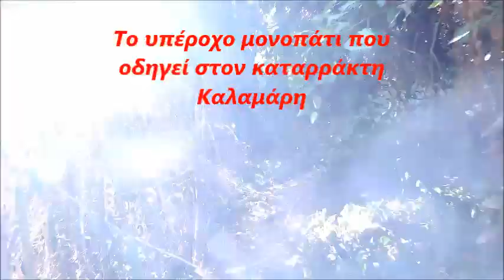Καταρράκτης Καλαμάρης | Kalamaris waterfalls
Στην περιοχή της Γιάλοβας στην Μεσσηνία και πριν την Βοϊδοκοιλιά, μια πινακίδα μας κατευθύνει προς τον Καταρράκτη Καλαμάρη. Πήγα με εξερευνητική διάθεση και μαγεύτηκα. Λίγος έως καθόλου κόσμος, σε μια περιοχή που θυμίζει γαλάζια λίμνη. Η διαδρομή μέσα από ένα υπέροχο κατάφυτο μονοπάτι, διαρκεί 15 περίπου λεπτά.